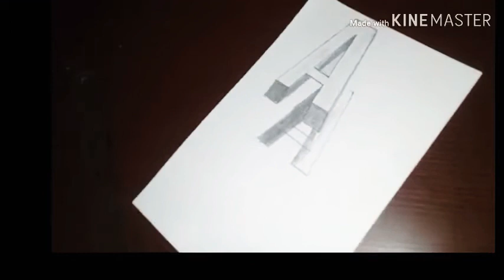How to draw "A" is simple step by step || pencil drawing...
_______Music♪♪♪______

♥Comment ______TM____√
√________Like √
√________share √
√_______subscribe √